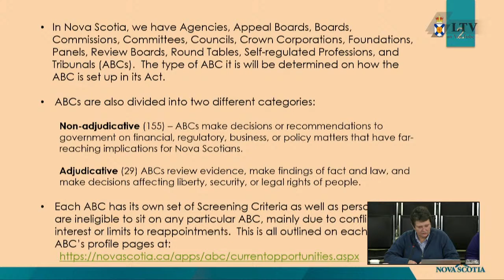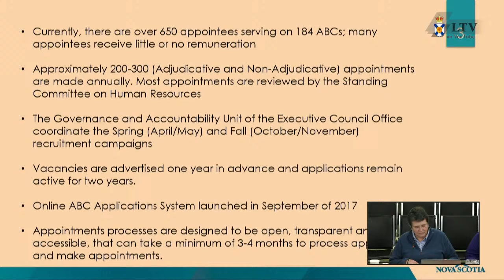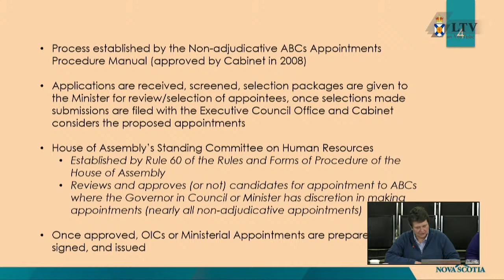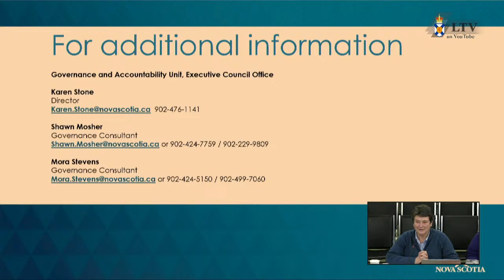Dec. 14, 2021 - Human Resources Committee Proceedings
Meeting start: 7:30
Introductions: 8:26
Committee business: 9:16

Topic: Agency, Board and Commission Appointments & Organizational and Agenda Setting

Witnesses
Executive Council Office
• Karen Stone – Director, Governance and Accountability Unit
• Mora Stevens – Governance Consultant
• Shawn Mosher – Governance Consultant